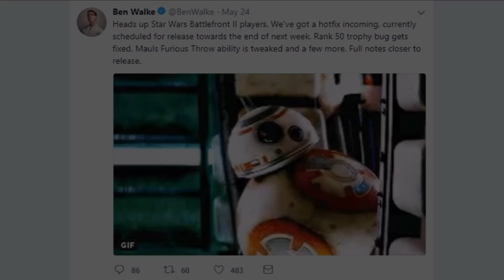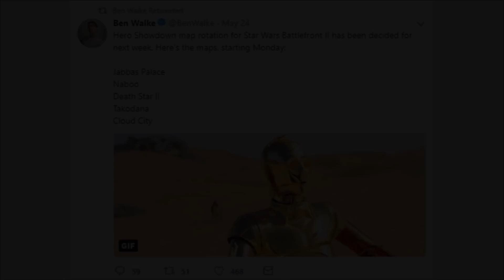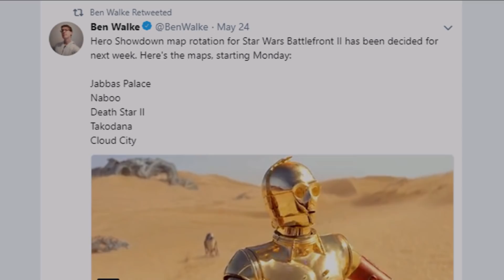Star Wars Battlefront 2 | News Update | Hotfix Incoming, New Hero Showdown Maps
Ladies and gentlemen, thank you for joining me on another Battlefront 2 video. In this video I discuss Ben Walke's tweets and posts about the upcoming hotfix coming to Battlefront 2 at the end of this week. I also touch on a new map rotation for Hero Showdown.